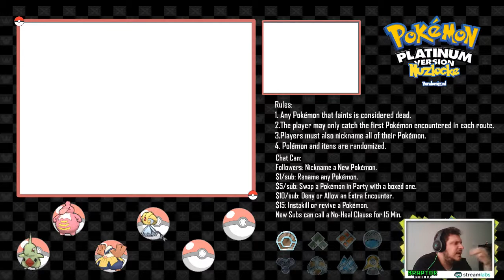Pokémon Random Nuzlocke Platinum Season: Episode 8